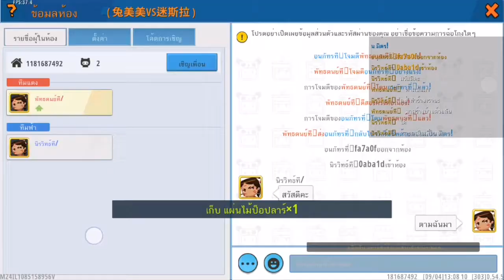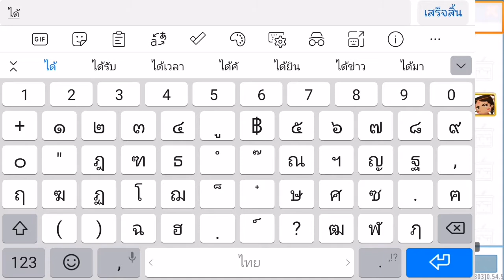นี่แหละ​